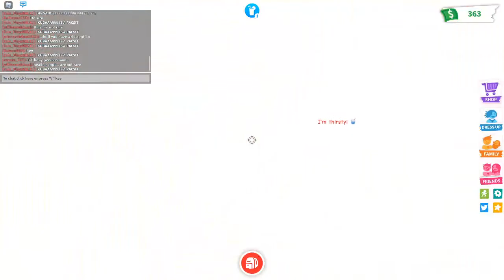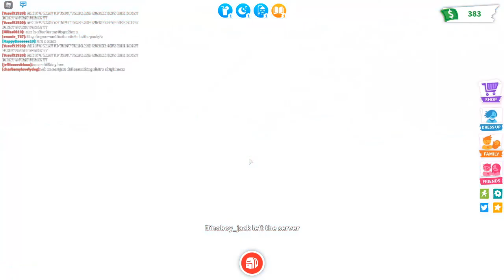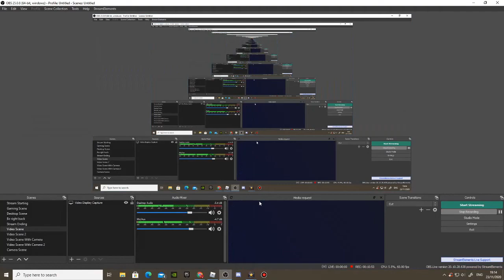TROLLING PEOPLE IN ADOPT ME W/ FRIENDS!!!! (Roblox)